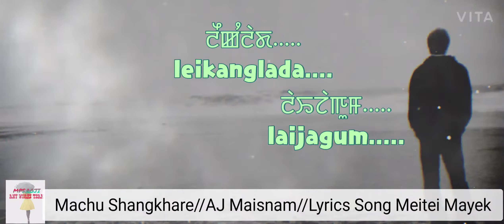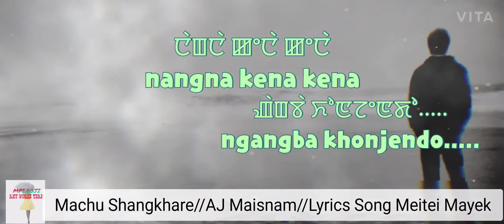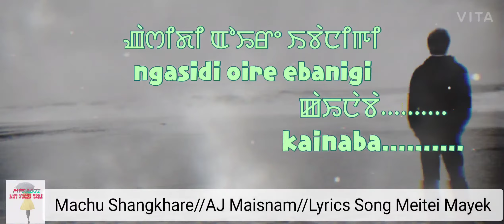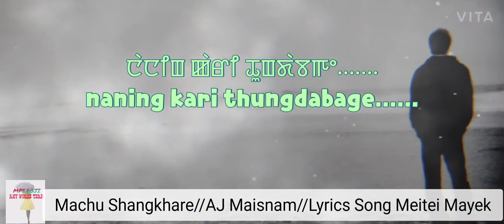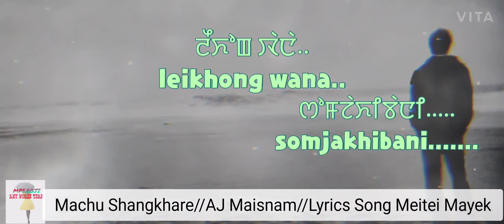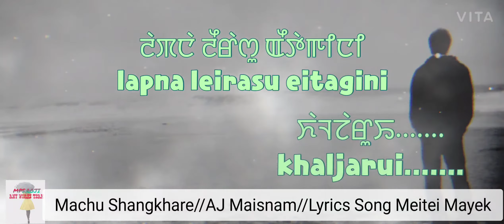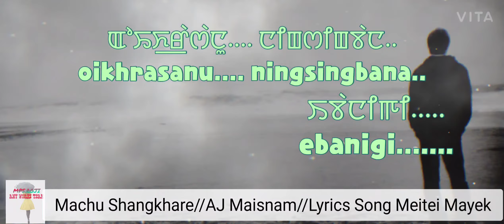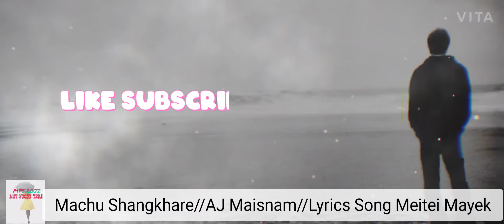Machu Shangkhare//Lyrics Song Meitei Mayek//AJ Maisnam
Song:Machu Shangkhare
Singer:AJ Maisnam
Guitar:Regit Lisham
Bansuri:Lal Hari
Lyrics:Serjit Soibam
Mix & Mastering:Vivek Aly Chongtham